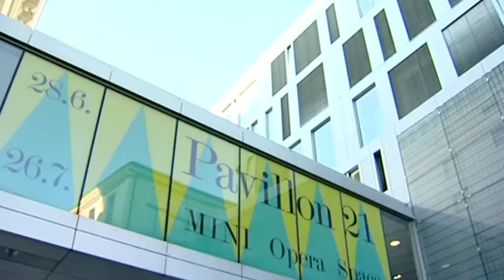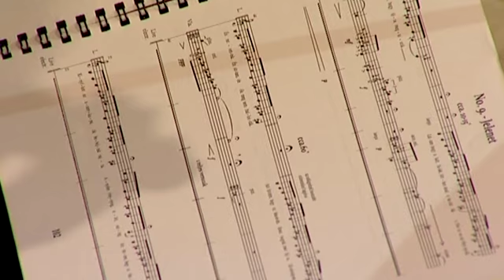Uraufführungen 2011 im Pavillon 21 MINI Opera Space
Zwei Uraufführungen im Pavillon 21 MINI Opera Space: Bei den Münchner Opernfestspielen 2011 werden in der alternativen Spielstätte am Marstallplatz die beiden Kammeropern UNDANKBARE BIESTER des Theaterensembles Krétakör und MAKE NO NOISE von Miroslav Srnka gezeigt.